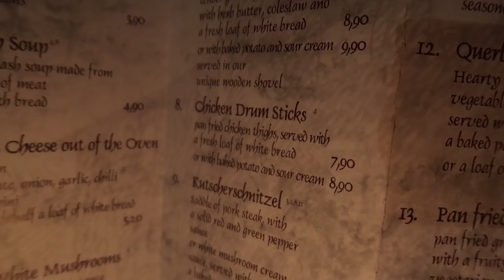If you ever visit Germany, you MUST eat here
The restaurant is called Badenburg in Gießen, Germany.

MAILING ADDRESS
Silas Nacita
Stephan Niederehe Strasse 8
Marburg, Germany 35037

Remember to Count Your Blessings!
Focus on what you have, not what you don’t!